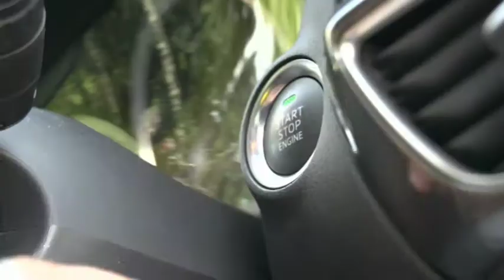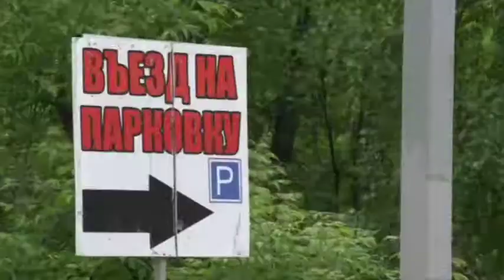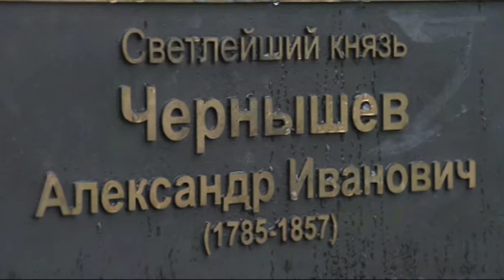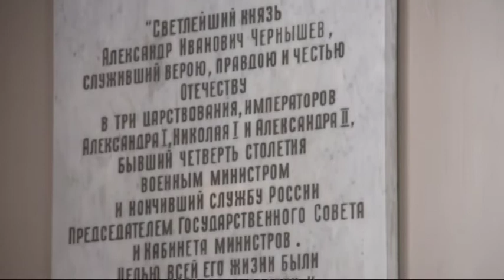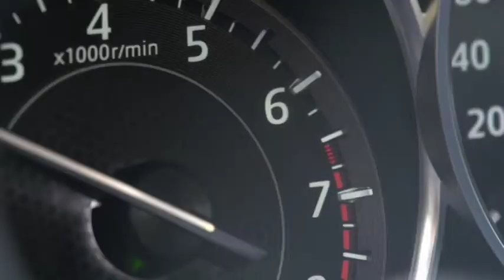Выходные на колесах. Подмосковье. Лыткарино.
В этом выпуске мы отправимся в подмосковное именье Лыткарино. Однако начнем мы день с вейкбординга на Лыткаринском карьере.

Искусственно созданный в 1935 г. карьер служил для разработки кварцевого песка,  который используется для  высокоточной оптики, в том числе в прицелах. Только этот  карьер давал 10% песка от всей добычи по СССР. Однако к началу 70-х запасы исчерпали и карьер закрыли. Он постепенно начал наполняться водой. Так и получилось искусственное озеро, куда сегодня приезжают сотни человек не только позагорать и покупаться, но и кататься. Сегодня здесь можно обучиться вейкбордингу!

Этот вид спорта появился в 90-е. Это некий микс из водных лыж, сноуборда, скейта и
серфинга. С начала 2000-х проводятся чемпионаты мира по первенства России по этой акробатике на воде. Двигаясь на широкой доске на скорости от 20 до 60 км./ч. спортсмен (райдер) способен выполнить трюки. Если вы решите открыть для себя этот вид спорта впервые - вам не придется покупать необходимую амуницию - здесь все необходимое можно взять напрокат. А опытные специалисты расскажут, как правильно держаться на воде и в целом введут вас в курс дела.

Затем мы посетим именье Лыткарино. Оно принадлежит местному краеведческому музею и включает в себя часть усадебного парка, главный дом и здание "людской". Именье принадлежало Чудову монастырю на протяжении 300 лет до времен правления Петра I. В петровскую эпоху оно было подарену роду Зотовых и переходило из поколение в поколение вплоть до 1917 г. После именье перешло к роду Чернышовых, когда князь Александр Иванович женился на Елизавете Зотовой. Доблестный герой войны 1812 г. был еще и основателем русской разведки. По сути он был первым русским шпионом.

Свои способности он проявил  на коронационном балу Александра I. Юный Александр оказался рядом с монархом и смог поразить того своей наблюдательностью и смелостью суждений. Примечательно и то, что фаворитом французского двора при Бонапарте Александр стал тоже на балу. Однажды в императорском зале произошел пожар. Именно Александр смог организовать эвакуацию паникующей толпы. После этого он добился расположения Наполеона и стал желанным гостем при дворе.

В самые сложные периоды отношений между Россией и Францией он не только внимательно наблюдал за передислокацией французских войск, но и смог завербовать  французского аналитика, который составлял для Наполеона справку о состоянии французских войск. Ее и получал Чернышов для последующей передачи на родину.  Таким образом, Александр Чернышов был осведомлен о всех воинских делах не меньше, чем сам французский император.

После этого мы заглянем в еще одну вотчину - именье Петровское. Место, где переплелись судьбы лучших фамилий страны: Милославских, Нарышкиных, Демидовых, Голицыных, Чернышовых и Морозовых. Там же был похоронен первый "русский Штирлиц".

Первое письменное упоминание датируется 1521 г. Сохранился перестроенный главный усадебный дом, Никольская и Петропавловская церкви.